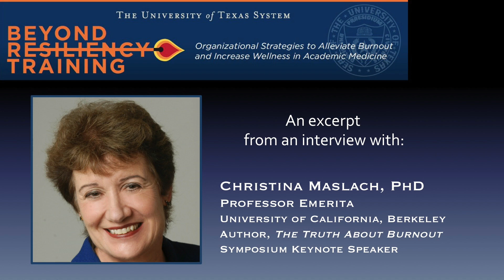Christina Maslach, PhD, discusses “Myths about Burnout”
For the complete video collection and additional resources on burnout,  click the following line: